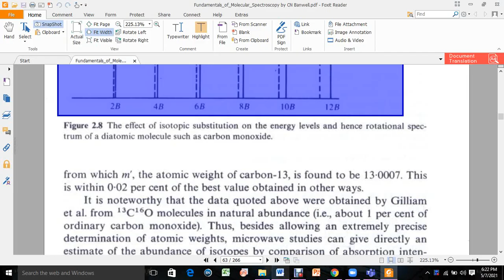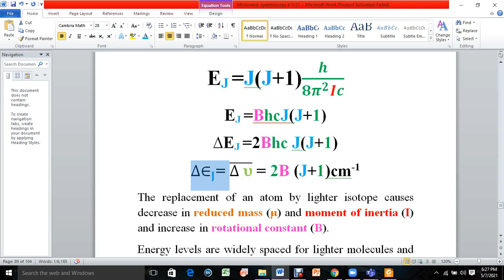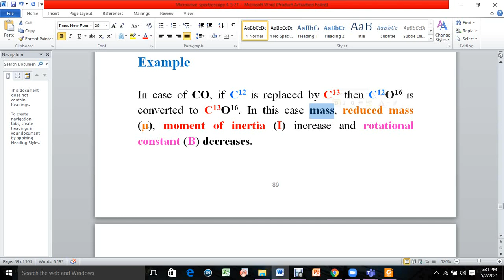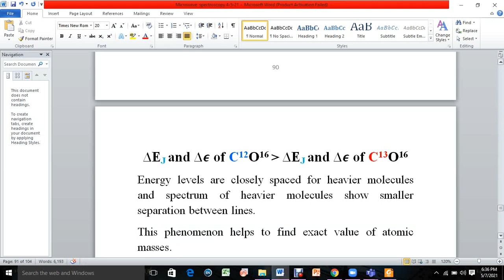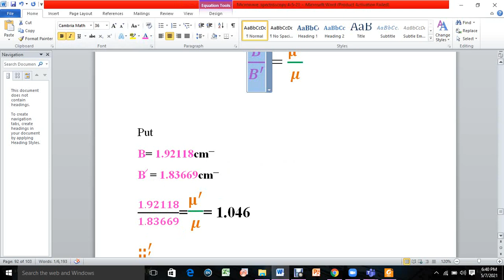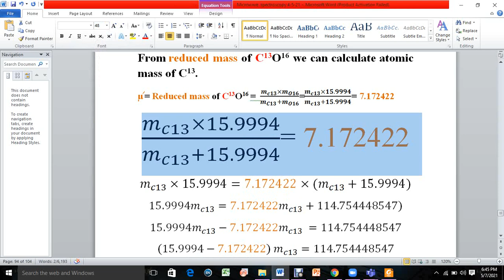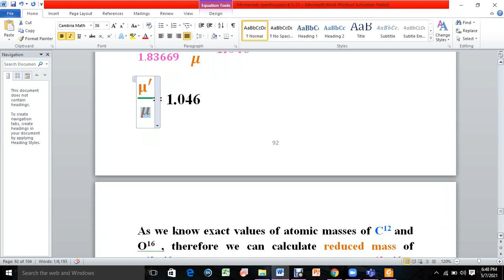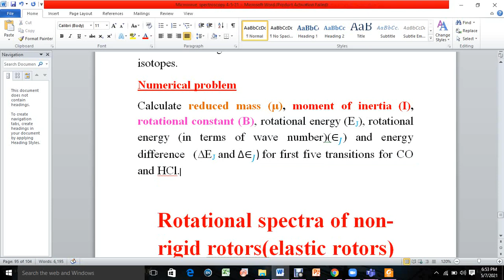Effect of Isotopic substitution on rotational spectra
Effect of  substitution by lighter isotope on rotational spectra
Effect of substitution by heavier isotope on rotational spectra
Determination of atomic mass of elememts from rotational information